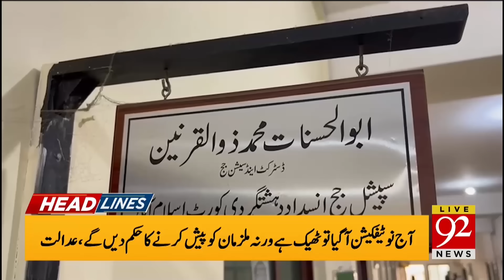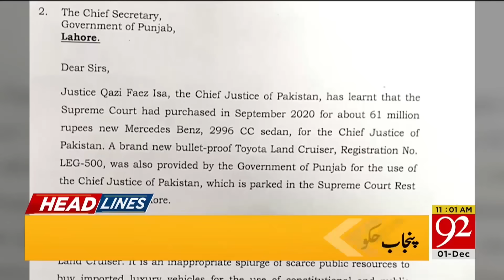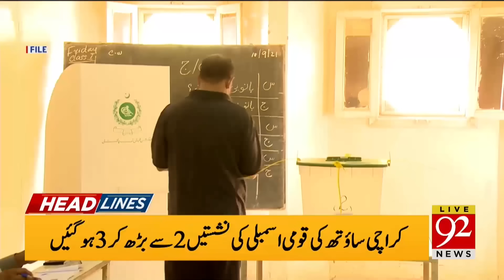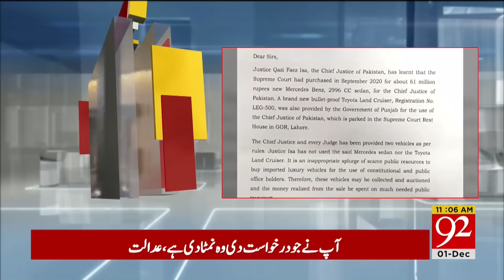92 News Headlines 11 AM | Chairman PTI Hearing! Chief Justice Got Angry | 01 December 2023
92 News Headlines 11 AM | Chairman PTI Hearing! Chief Justice Got Angry | 01 December 2023